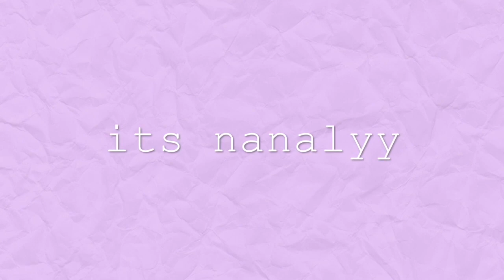CHIT CHAT MAKE UP - Ce que je cache derrière mon maquillage : complexes & confiance en soi 😥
Les produits utilisés dans ma vidéo :

Crème doux soleil
Crème peau d’amour

Pinceaux : action
Blush : Makeup Revolution

xoxo 🌼